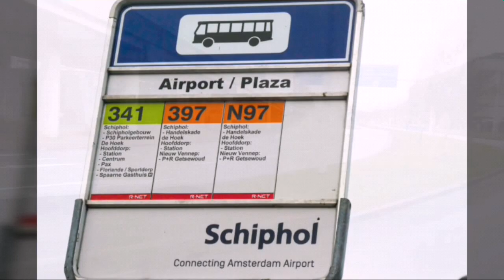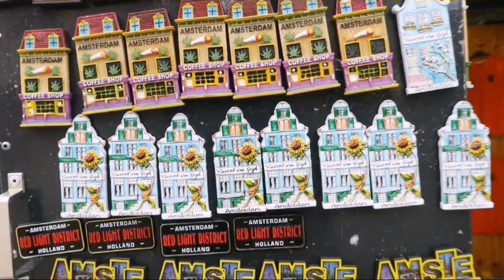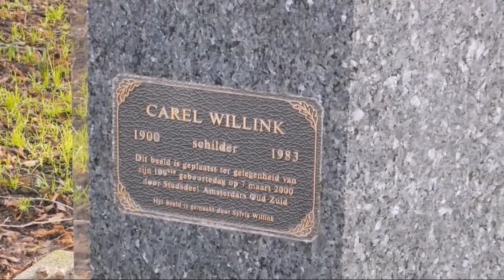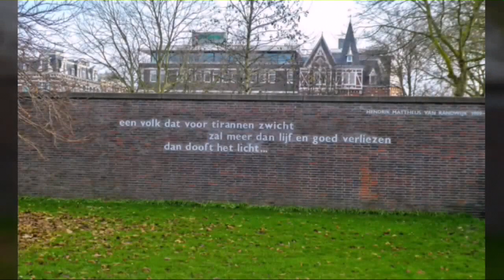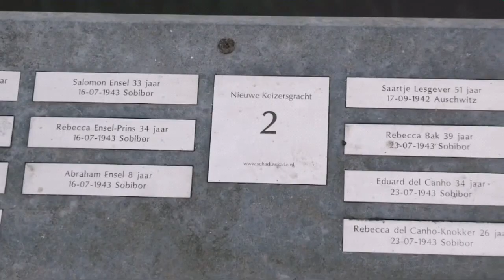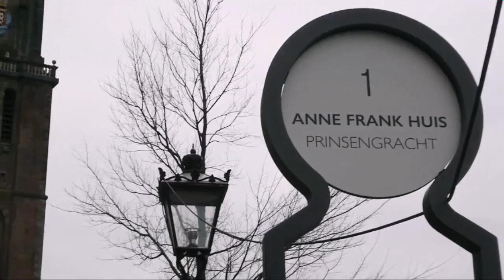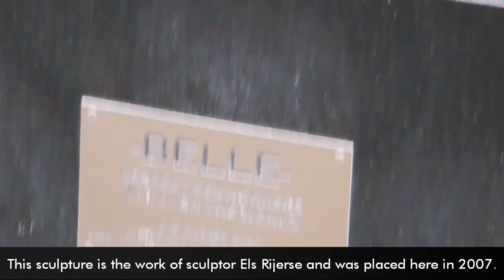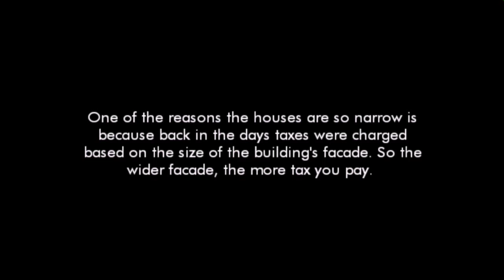Amsterdam (Netherlands) - A Traveller's Memoir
Amsterdam is the Netherlands’ capital, known for its artistic heritage, elaborate canal system and narrow houses with gabled facades, legacies of the city’s 17th-century Golden Age.

© Picture Copyright: All the pics & videos belong to me ©